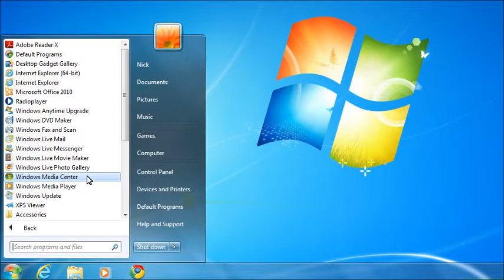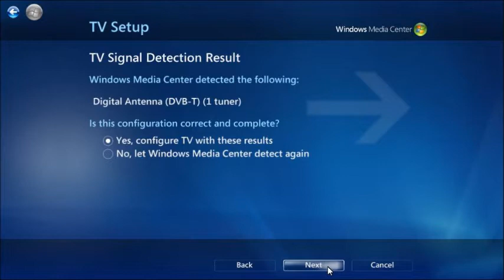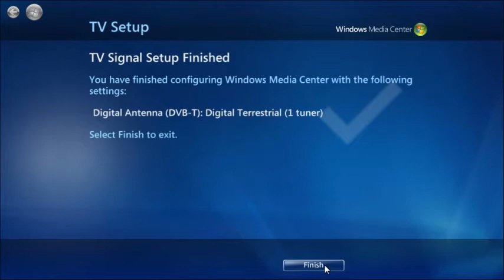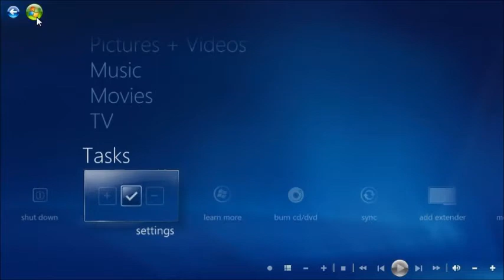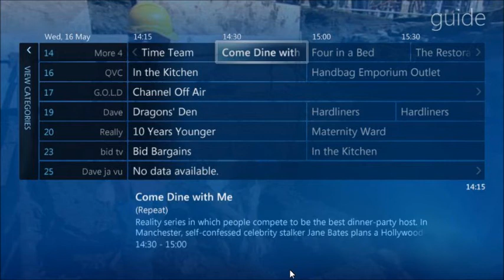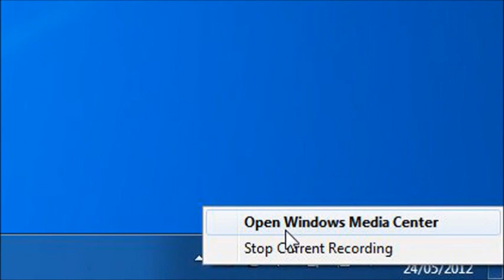Advent Computers presents... Watch and Record TV on your PC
A guide to watching and recording TV on your Windows 7 PC using Windows Media Center.